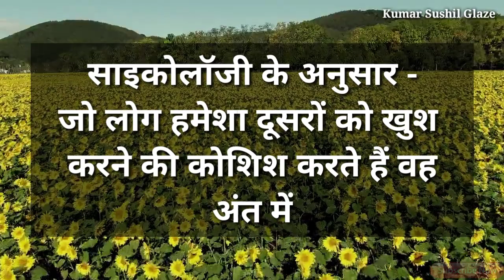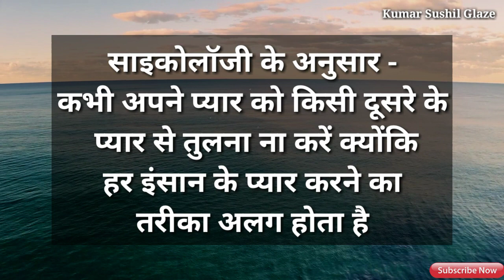साइकोलॉजी// Psychology facts//Psychological in hindi//Manovaigyanik facts//manovigyan/ motivation//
Psychology// Psychology facts//Psychological in hindi//Manovaigyanik facts//manovigyan/ motivation//

Hello everyone int this video we will discuss bout
psychology is a source of research-based, unbiased, actionable and educational psychology content. Discussion of topics range from text book questions to real life queries that can be solved with the knowledge of psychology.

psychology
Psychology facts
Psychology facts in hindi
Psychologyi
psychology hindi

love facts hindi facts tarot card reading psychology Facts about love,psychology Facts about about animal,psychology Facts in hindi, Psychology Facts,psychology, manovigyan manovigyanik video,

psychology facts .
psychology of human behavior ,
psychology facts about human behavior , psychology says .
psychology says facts .
psychological facts .
psychological facts about human behavior . human psychology ,
psychological facts of human behaviour , psychological facts of human behavior . psychology facts on human behavior , psychological facts on human behavior . psychological ,
psychology ,
Human Behavior Psychology ,
facts psychology ,
human psychology
psychological facts
psychology facts